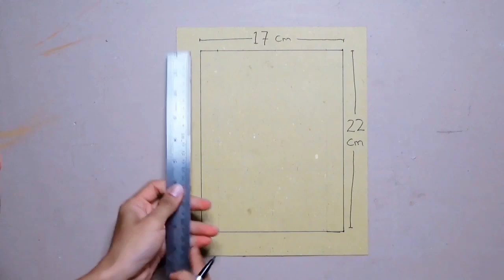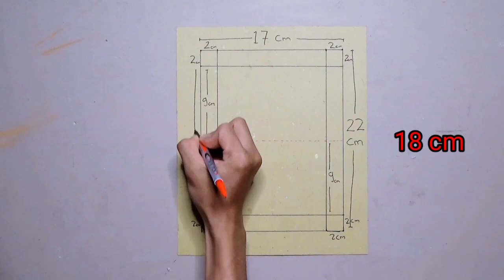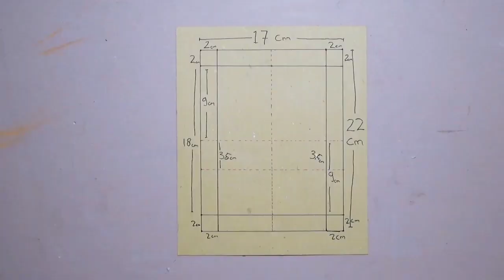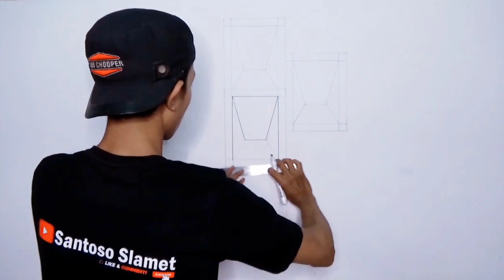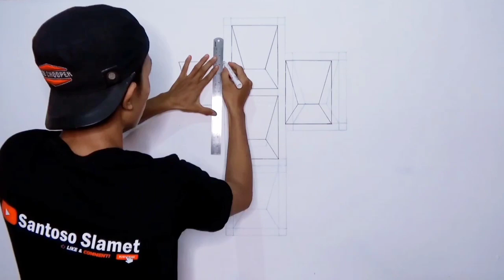OPTICAL ILLUSION 3D WALL DESIGN | 3D WALL PAINTING | CAT TEMBOK KREATIF 3D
Bahan yang saya gunakan cat tembok biasa yang ditambah sedikit air bukan cat minyak dan cat spray.

Salam kreatifitas dari saya orang Medan
Terimakasih
Matur Suwon